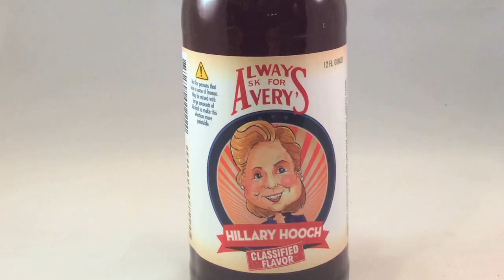Food60 -- Episode 2 -- Rocks and My Wife's Cooking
Sal explores excited tomatoes, a prison menu, and political drinks from Avery's Soda.

Join Sal's mailing list. Text BigMeals to 22828.